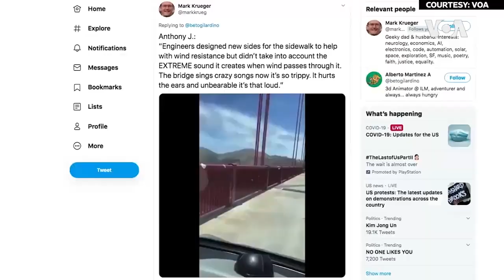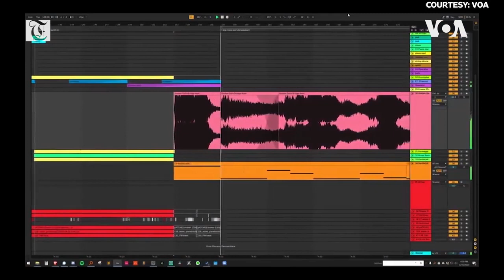Singing Bridge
Travelers crossing the Golden Gate bridge may hear a unique humming sound on their journey. Learn more about this sound and how a musician incorporated that into his music.